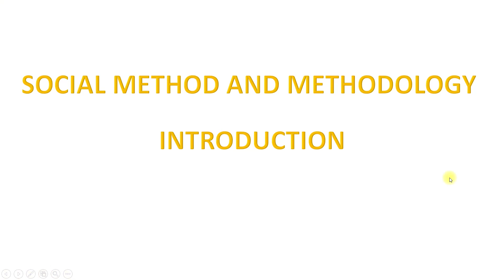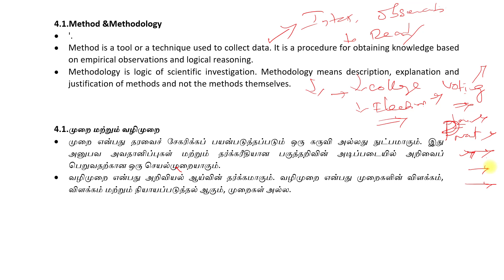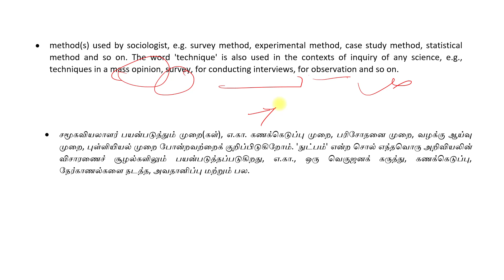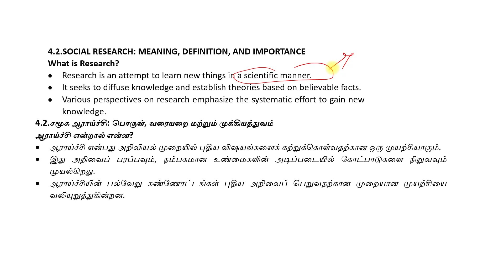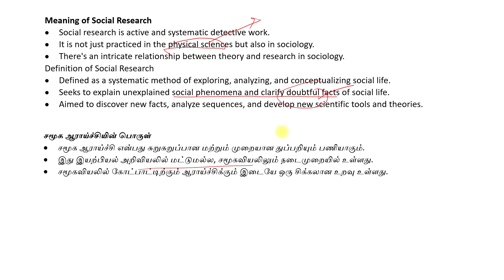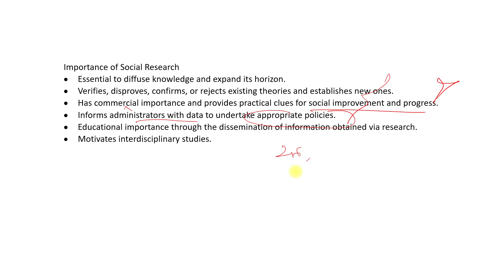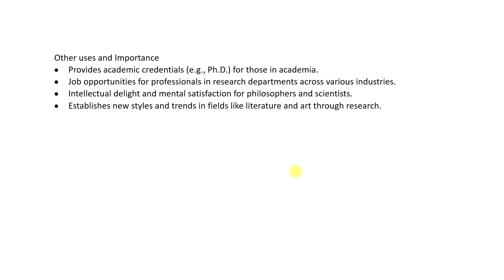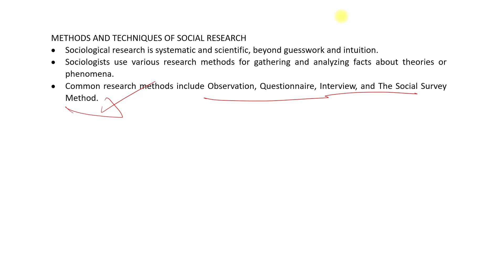Sociology - Method and methodology- Unit -I - Assistant Commissioner of Labour exam / Tnpsc